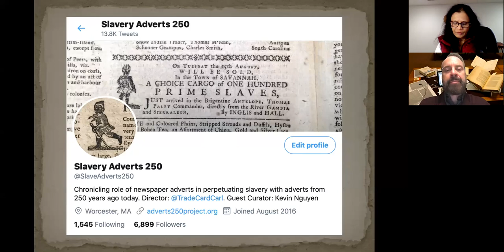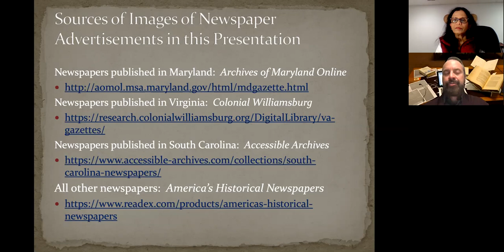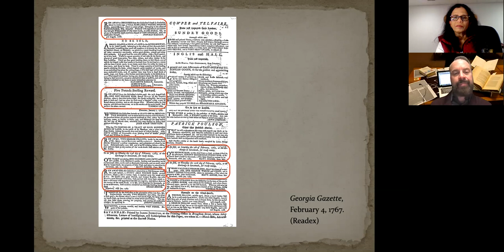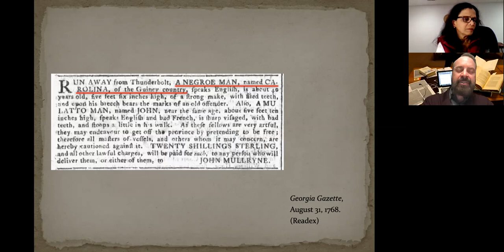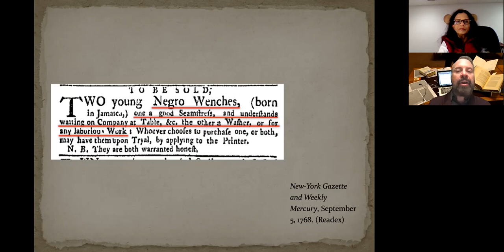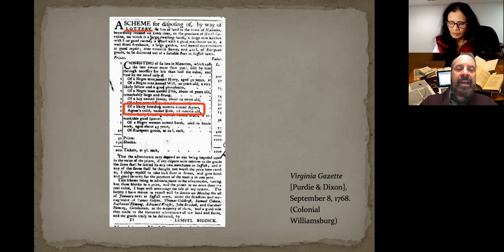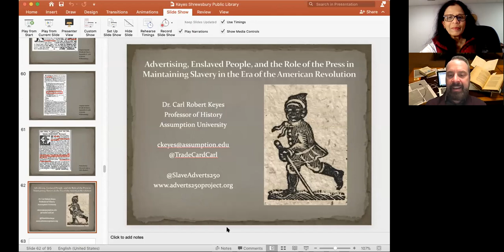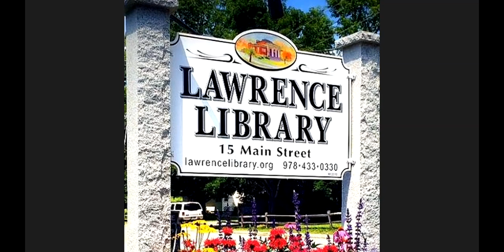Slavery Adverts 250 Project- talk by Prof. Carl Robert Keyes